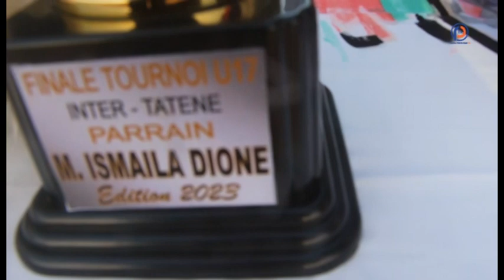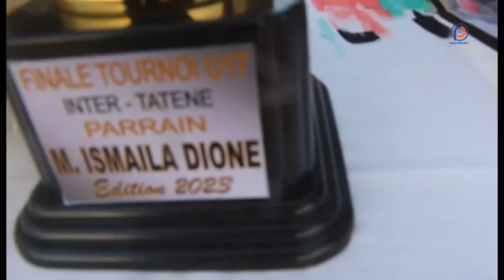Politique - "Nous sommes déterminés à maintenir le Diobass dans le BBY" dixit Ismaïla Dione de l'AFP